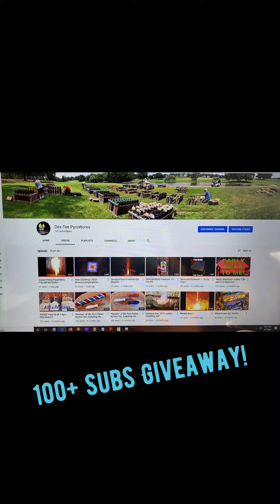***100+ Subs GIVEAWAY*** -- ENDED 12-Noon EST Friday 4-10-20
Thank you all for your support, and for supporting so many other pyro fanatics out there!
In appreciation to you all, I'm posting up what I think is a pretty cool pyro giveaway.
To be eligible, please be a subscriber, like the video, and post a comment...
I can only ship this within the US, sorry to anyone overseas.
And to anyone in Hawaii or Alaska, I will ship you some stickers in place of the fuse if you win.
Thanks again everyone … good luck, and keep on lighting!  -Dex

If you would like to see a bit more about this poke set, check it out here: